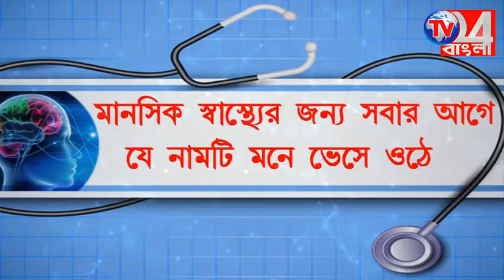দিল্লীর বুকে তৃণমূলের আন্দোলন সফল করতে মুর্শিদাবাদ জেলায় বিশেষ কর্মসূচী